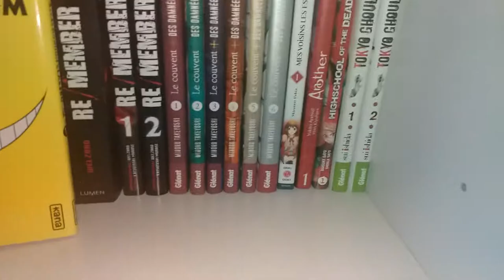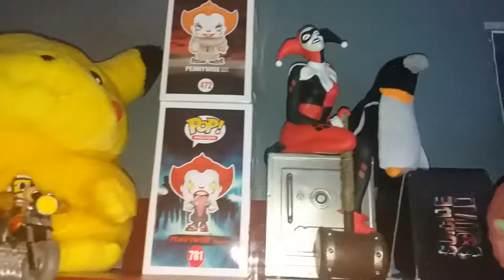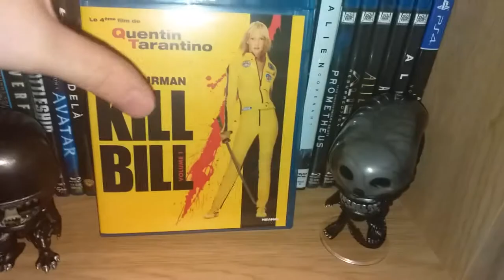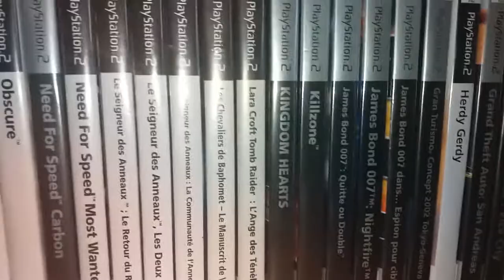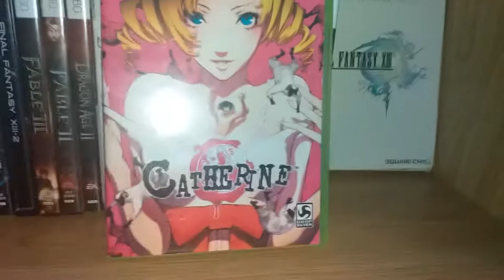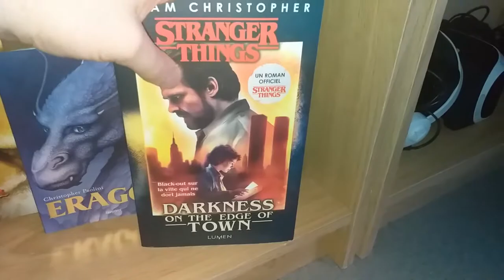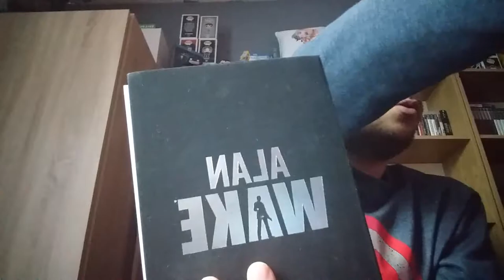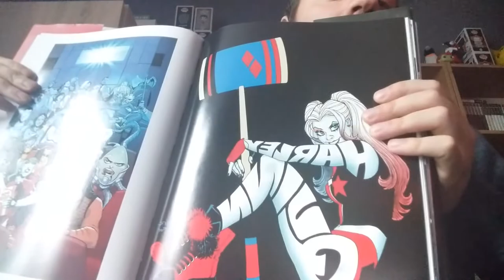Ma collection JV, Console 2020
Figurines, Blu Ray, Jeux Vidéo. Bienvenue dans ma Gaming Room